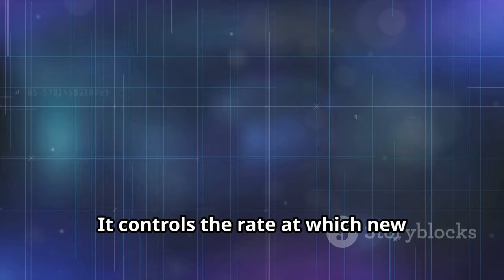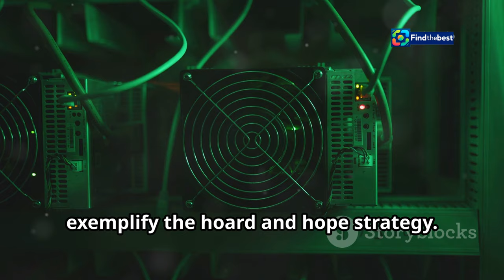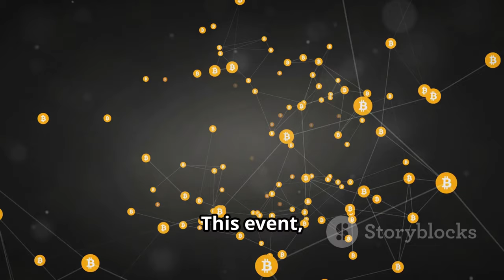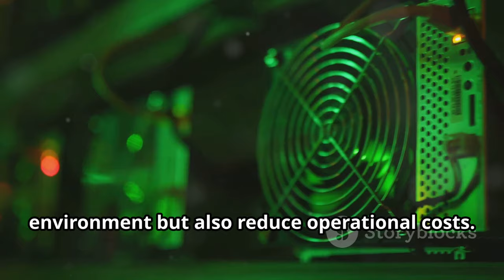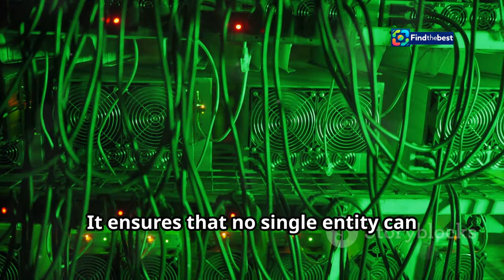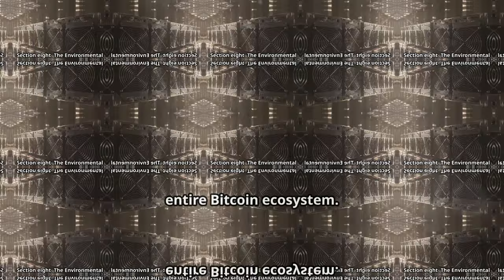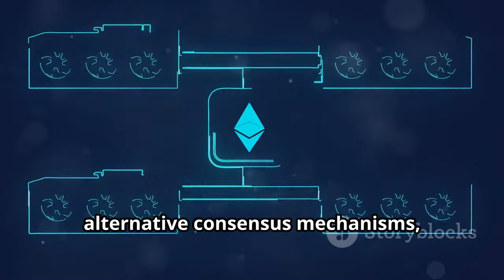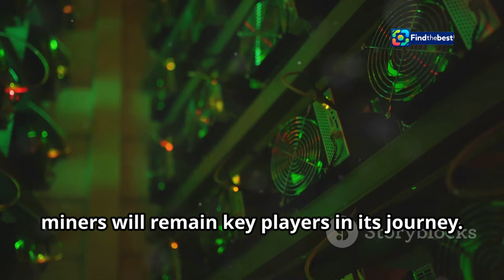Bitcoin Miners Diverge: The Future of Crypto After Halving